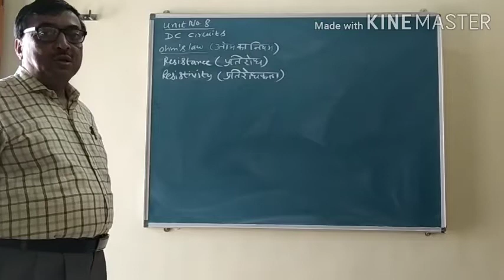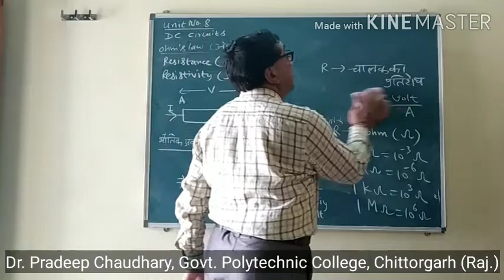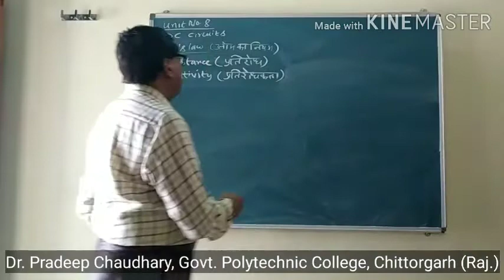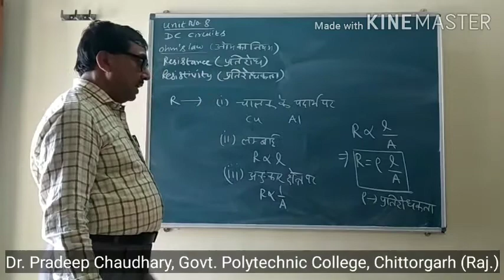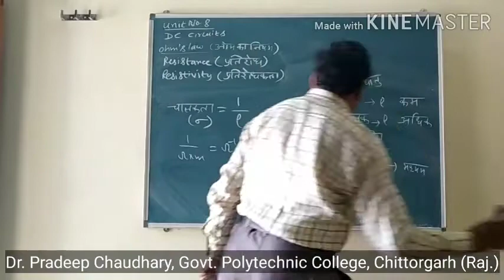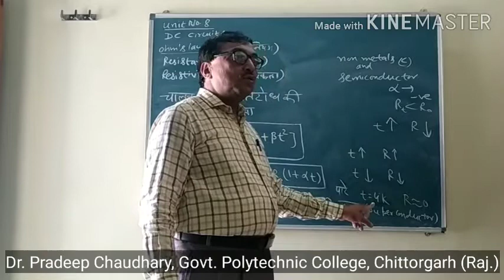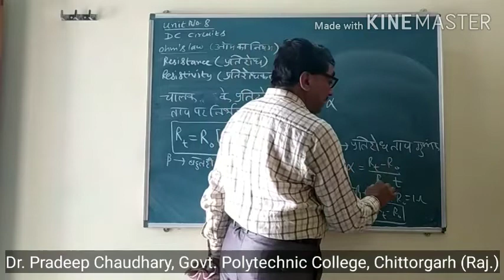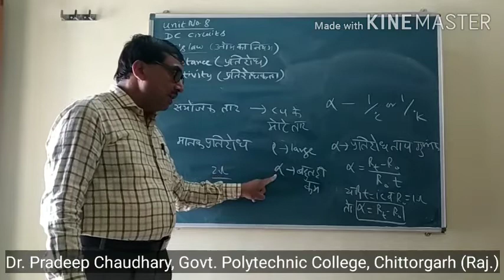102 | Ohm's Law, Resistance & Resistivity | Dr. Pradeep Chaudhary Lecturer | GPC Chittorgarh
This video is according to the syllabus of polytechnic for First year Engineering diploma in Rajasthan for Applied Physics Unit no. 8 .
It is also useful for students of class XII of CBSE & Board of Secondary Education Rajasthan Ajmer.